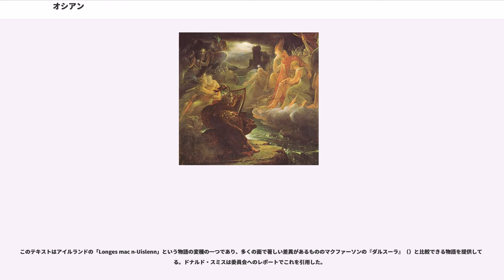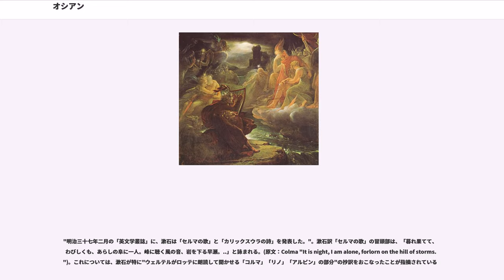オシアン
オシアン またはオシァン（）は、スコットランドの伝説の英雄詩人の、。スコットランド・ゲール語ではオシェンと発音し、 Oisein, Oisean と正規表記する。

かつては、アイルランド伝承文学の英雄詩人のことも含めてオシアンと称していた時期があるが、現在ではこれらを区別する傾向にある。

よって、本項では「オシアン」をマクファーソンが多分に創作したフィンガルらを住人とする架空世界（ワールド）()の語り部・登場人物と位置付けて説明を進めることとする。

18世紀のスコットランドの作家ジェイムズ・マクファーソンは、出身国の古代の盲目詩人オシアンが詩作したゲール語の英雄譚が存在することを提唱した。そののち、この採集に成功したと称して、ハイランド地方を舞台とし、フィンガル を主人公とする、一連の長編叙事詩を、散文英訳として発表した。当時、英国やヨーロッパ大陸でたいへんな好評を博し、オシアンの名前が広まった。(反響の節参照)

オシアンは、西ハイランド地方の伝説国モルヴェンを統べるフィンガル王と、その最初の妃ロスクランナ(Roscranna)の間に生まれた息子である。オシアンとその妻エヴィル・アーリン(, )のあいだにもうけられた息子オスカルも、若くして戦死した悲劇の英雄。オシアンは、仲間の誰よりも長寿を生き延びて、昔日の栄誉を後世に歌い継いだ、という設定である。

オシアンの原型は、アイルランド伝承文学のに登場する、フィン・マックールの息子に求められる。オシーンもやはり古歌を作詩し、非常な老齢まで長生し、世紀を経て聖パトリックらに故事を語ったとされている。

（＊アイルランド伝承文学のオシーンの父親フィンは、スコットランドの王ではなく、アイルランドのを拠点としたという軍団の長であり、三世紀頃の上王の時代に活躍したとされる。フィアナ伝説群は、19世紀頃まで欧米で、"Ossianic Cycle"等（英語で「オシアン伝説群」の意）と称するのが主流であり、これには広義的にあらゆるアイルランド英雄譚も含まれた一時期があった。）

フィン/フィンガルが、古来よりのスコットランドの英雄だったという主張は、現在では通用しない。アイルランドのフィアナ伝説が、古写本や近代写本より続々と出版され、アイルランドが本家本元であることが、おのずと明らかになってしまったからである。

フィンに関する英雄譚が、スコットランドでも書写されたことも事実であるが、それらは字体や言語、登場地名や人名に、アイルランド由来である名残をとどめている。バラッドや噺の例にしてもまた然りである。よってフィン/フィンガルをスコットランドの地元英雄として描く土着伝説をどれほどマクファーソンが採集できたかは疑問で、おそらく、あらゆる材料を駆使しながら、作為的にアイルランド起源の部分を排除して、小品を自己流に表現しなおしてつなぎ合わせ、スコットランド伝説に仕立てていったのであろう。

ただし、アルスターの王が上王と取り違えられその王都がタラだと勘違いされたり、フィアナ軍団（3世紀）とクーフリンらアルスター伝説の英雄（1世紀）が同時代に入り混じるアナクロニズム(時代錯誤)は、西ハイランドの諸島の伝承で生じていたので、そうした部分はマクファーソンが故意におこなった変造だとは言えない。

上述のように、マクファーソンが作り上げた『オシアン作品集』は、スコットランド中心的な版図や歴史背景の上に、作られている。以下、各キャラのプロファイルの「≒」マーク以降は、各人に相当するアイルランド伝承文学の元祖キャラを示す。

コルマク王が治めるエーリン国（アイルランド）は、ロホラン(北欧)のスワラン王による侵攻を受けて、スコットランドのモールヴェン国のフィンガル王から援軍を求める。

「タイモーラ　第一の歌」。時代はくだり、は弑されて、アイルランドの王位は(Cairbar)に簒奪される。フィンガルは、このカラバルに戦いを挑む。フィンガルの孫のオスカルは、カラバルにまんまと饗宴に招かれて、戦いで致命傷を負うが、カラバル王も返り討ちにする。この粗筋は、「」という作品として、アイルランドでもスコットランドでも多数の写本やバラッドに残されている。孫の死に際して、フィンは一生に一度だけ落涙したと言い伝えられる。カラバルの死後、その兄弟カーモールが、弔い戦を仕掛けてくる。

マクファーソンは1760年に英語によるテキスト『』（『スコットランド・ハイランド地方で...